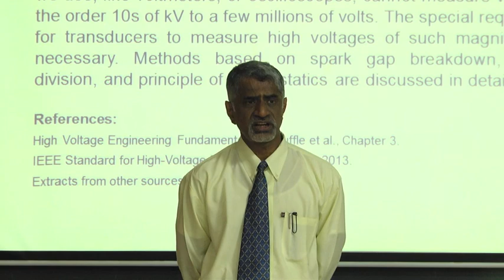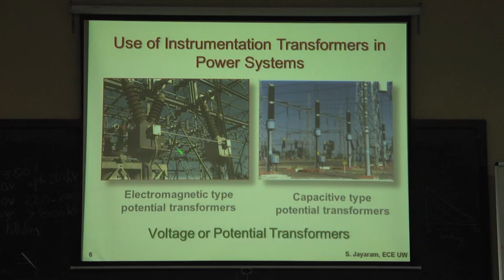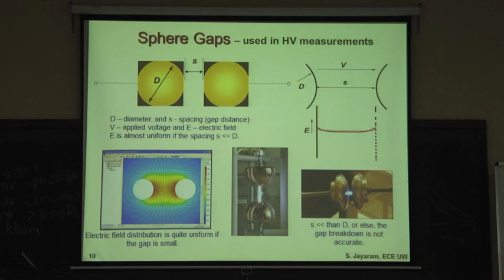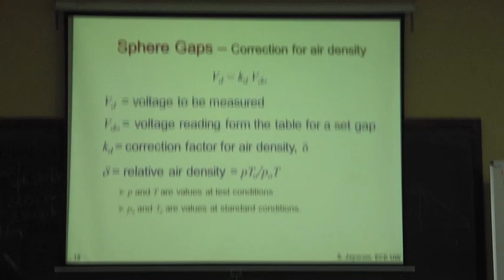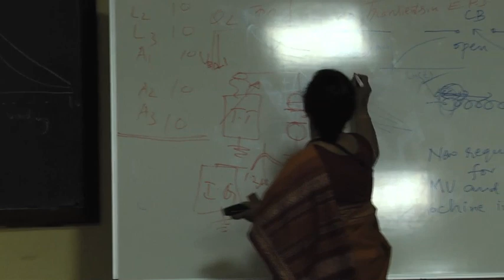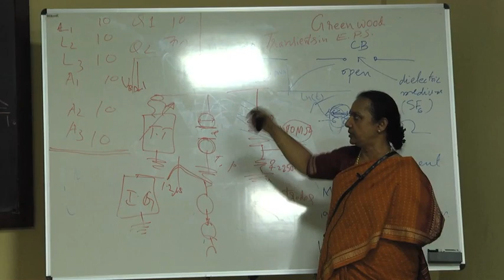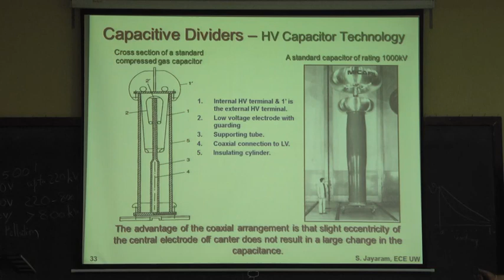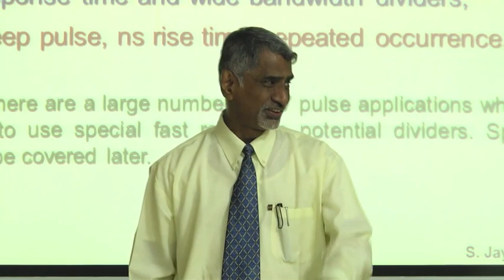5. High Voltage Engineering Applications